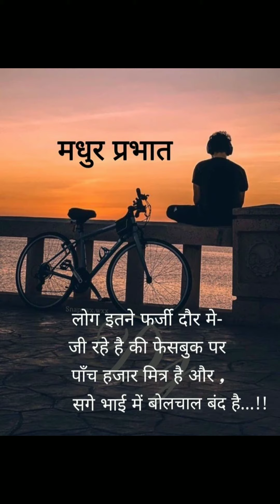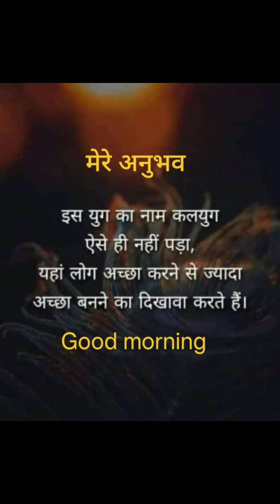Good Morning quotes in hindi // beautiful morning wishes // good morning images#shots#shayari#viral